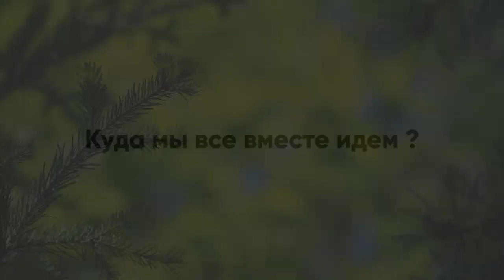Куда мы все вместе идём? |Аркадий Петров